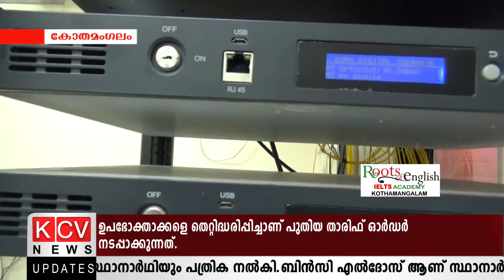കുത്തകവത്ക്കരണമെന്ന് എം.പി.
കേബിള്‍ ടി.വി.മേഖലയില്‍ കൊണ്ടുവരുന്ന മാറ്റങ്ങള്‍,കുത്തകവത്ക്കരണത്തിന്‍റെ ഭാഗമാണെന്ന് ജോയ്സ് ജോര്‍ജ് എം.പി.വിഷയം പാര്‍ലമെന്‍റില്‍ ഉന്നയിക്കുമെന്നും അദേഹം വ്യക്തമാക്കി.